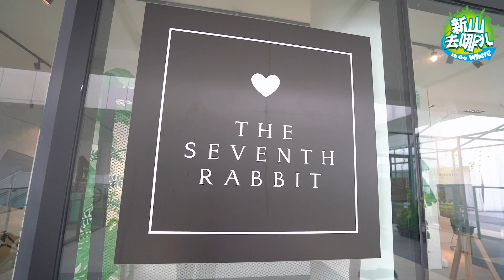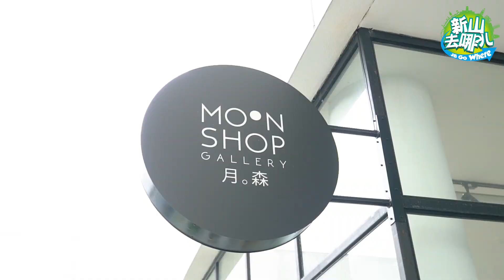新山第一教育娱乐城 :: 『Stellar Walk Permas Jaya 百万镇星海广场』开啦 ‼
新山迎来了一座崭新的 功能型概念商场 🏬 ——「Stellar Walk」主打 👨‍👩‍👧‍👦 儿童体验乐园之 “ 寓教于乐” & 才艺爱好培养主题概念哦！

里头就包括了::
-「G-Kids Theme Park」的 儿童职业体验主题乐园 👨‍🔧👩‍🍳
- 生鲜超市
- 舞蹈学院
-「The Seventh Rabbit Stellar Walk」的💆‍♀ 美容美甲服务、工作坊 &
现 2 家分行 （Stellar Walk & Bukit Indah ）都推出超值优惠::
RM 98 = Brazilian Wax
RM 188 = Boyzilian Wax
RM 158 = Eyelash Camelia Natural 400pcs
RM 128 =  Hydro-Facial + Quasha (Face + Eye)
RM 208 = Scrub + Mask + Massage (90mins)

-「Moonshop Gallery」的 插花园艺 🌹 & 手工香皂 Workshop
-「Bona Wellness」的 脚底按摩、 推拿保健、小孩按摩 & 眼部穴位按摩 ！ 现推出超值优惠
RM 40 Foot Reflexology + Shoulder Massage (60mins)
RM 60 Full Body Massage (60mins)

- 「AnYthink Bakery」烘焙坊
-  海鲜餐馆 、速食餐厅
- 「Prologuecafe」主题咖啡馆 将会有很多惊人的优惠 & 一系列的精彩活动！
现只需要 RM 12 就可以吃到 Set Lunch & Dinner + Signature Drinks 哦！

- 「Infinity Optical」眼镜店
-  纹身等邻里服务

这个周末就带上家里的小宝贝 🤸‍♂🤸‍♀ 前来一趟亲子旅程呗！